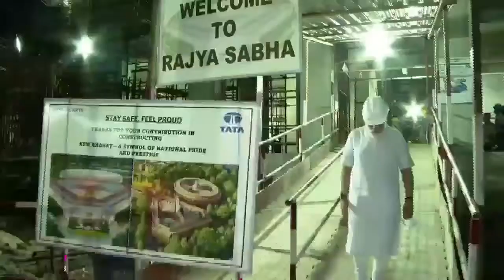PM Modi Makes Surprise Visit to Central Vista Site, Inspects Parliament Building Construction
Prime Minister Narendra Modi, in a ‘surprise’ visit Sunday night visited the construction site of the new Parliament building, under the Central Vista redevelopment project, for an inspection.

The PM, clad in a construction helmet, arrived without prior intimation and security detail. He spent almost an hour at the site and did a first-hand inspection of the construction status.

Several images showed Modi conducting talking to construction officials at the site of the project, which is being constructed at a cost of Rs 971 crore. The project is scheduled to be completed in 2022.